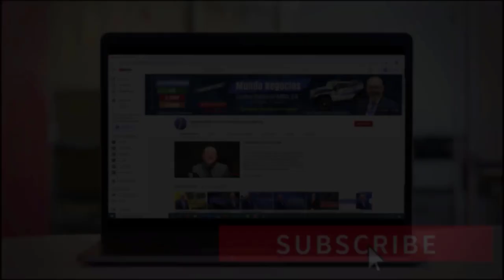EL TPS para VENEZOLANOS fue APROBADO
El gobierno de Estados Unidos anunció que otorgará un estatus de protección temporal (TPS) a miles de venezolanos que ya se encuentren en el país. Este programa ayuda, a que los inmigrantes no sean deportados y a su vez deja la puerta abierta para que ellos puedan conseguir permisos de trabajos temporales. Si usted desea saber más detalles importantes sobre esta noticia, no se pierda este video. ¡¡¡Bienvenidos!!! TPS para Venezolanos!

El gobierno de Estados Unidos anunció que otorgará un estatus de protección temporal (TPS) a miles de venezolanos que ya se encuentren en el país. Este programa ayuda, a que los inmigrantes no sean deportados y a su vez deja la puerta abierta para que ellos puedan conseguir permisos de trabajos temporales. El TPS es el estatus migratorio temporal, que se otorga a nacionales del país que entra en esta lista de ayuda, o también para las personas elegibles sin nacionalidad, que residieron en dicho país antes de entrar a los Estados Unidos. Este nuevo decreto explica, que se dará un periodo de 18 meses para, que los ciudadanos venezolanos puedan trabajar, y que a su vez no podrán ser removidos de Estados Unidos durante este periodo, siempre y cuando se sigan cumpliendo con los requisitos del TPS. Este plan se asigna a países con las siguientes condiciones: tener un conflicto armado como una guerra civil, un desastre natural u otras condiciones extraordinarias y temporales. Los solicitantes también pueden optar por un permiso de viaje, que se otorga bajo discreción del gobierno. Lo que hay que tomar en cuenta es que el TPS no traza el camino a una residencia permanente o ciudadanía. Así, que mucho cuidado con confundir este permiso.